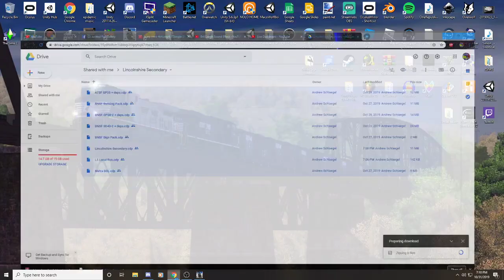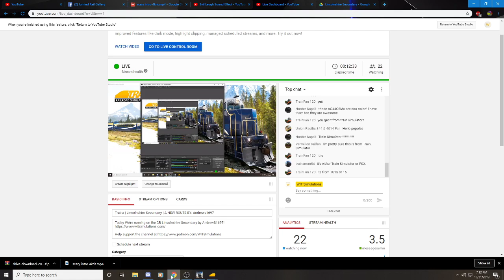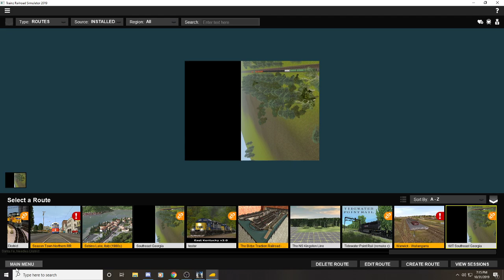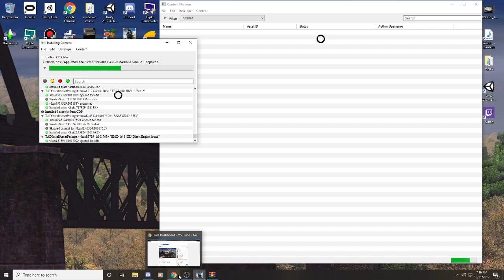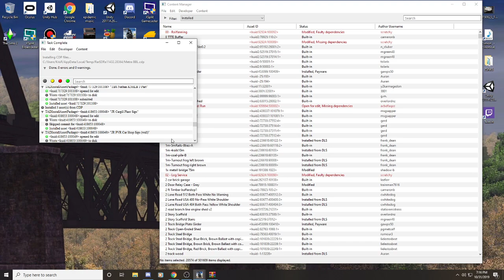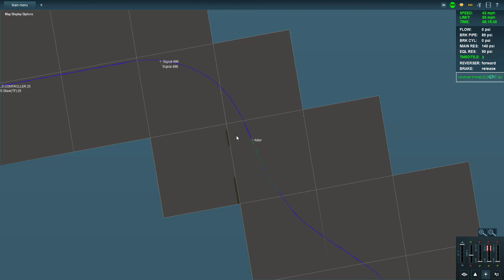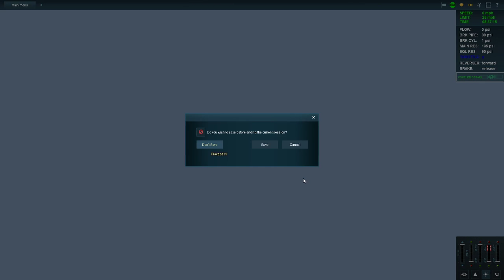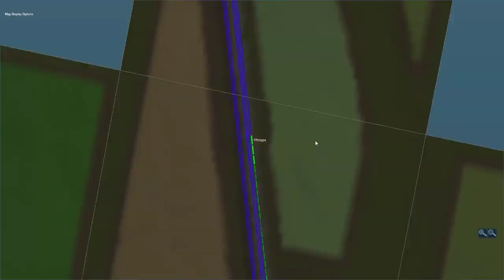Trainz | Lincolnshire Secondary | A NEW ROUTE BY: Andrews1697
Today We're running on the CR Lincolnshire Secondary by AndrewS1697!